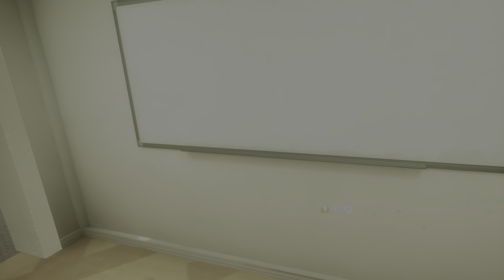The Walking Dead: Saints & Sinners - Chapter 2: Retribution PSVR2 | The Calm Before the Storm (27